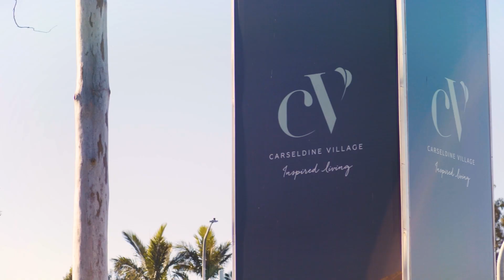Why is vanadium Queensland’s renewable superpower?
Queensland’s Chief Government Geologist Tony Knight explains vanadium will be mined for its application in long duration energy storage batteries and how it is infinitely recyclable.